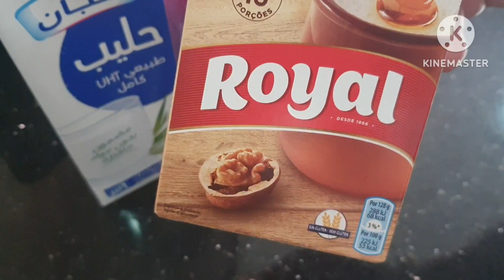flan cuajada# taklohe kolchi tkalbo 3la wahde akhore kayhamke😋👍🤩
flan cuojada.

un litre créme liquide holala sacré
un litre de l'ai.
4 sachi de flan cuojada.

un demi verre de sucre peure mètre caramel.